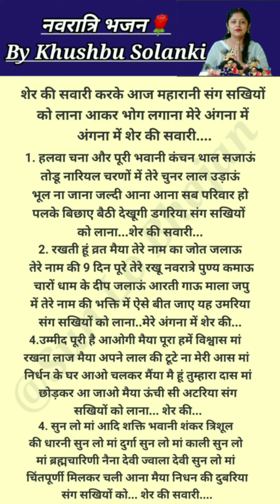उम्मीद पूरी है आओगी मैया 🥺👣 सुपरहिट भजन जरूर सुने 💯👌withlyrics 🌹@By Khushbu Solanki